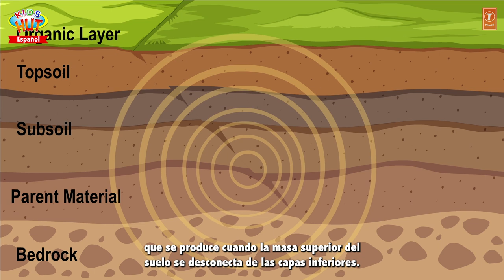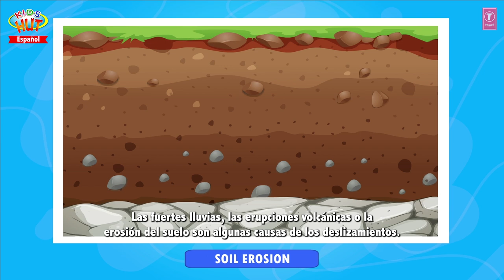DESASTRES NATURALES - EL DESLIZAMIENTO DE TIERRA | Nuevas historias infantiles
Presentación "DESASTRES NATURALES - EL DESLIZAMIENTO DE TIERRA | Nuevas historias infantiles " por KIDS HUT - Español .

✿‿✿ HELLO KIDS you are enjoying "NATURAL DISASTERS  - THE FLOOD   SPANISH " by Kids Hut.